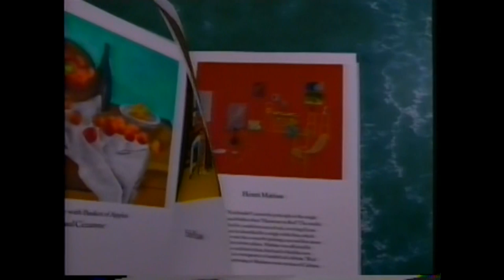Recue - Between Stations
Track Taken From The EP " Between Stations " one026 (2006). Written & Produced By Riku Annala.